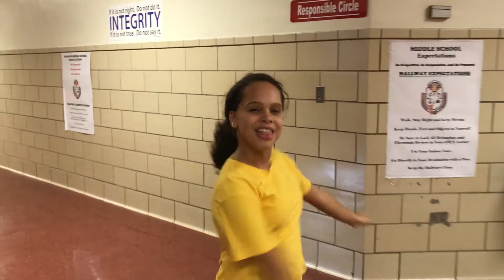Week of R-E-S-P-E-C-T at McManus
The McManus Middle School Dance Team and Select Choir performed this tribute to Aretha Franklin in honor of the Week of Respect.